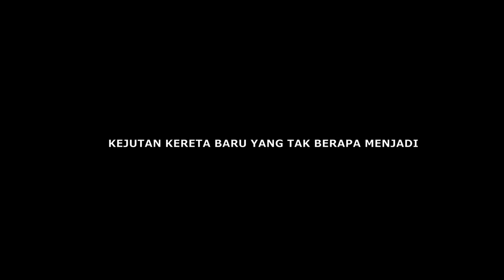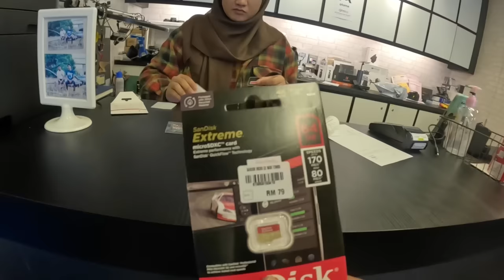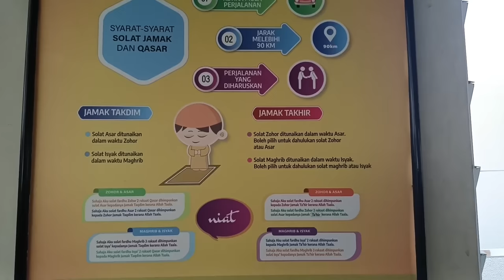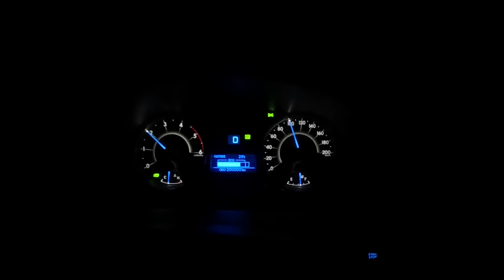MALAYSIA FAMILY ADVENTURE, Meredah Halangan Jalan Ekstrem 4x4. Family Camping di KARAK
Perjalanan 4x4 off-road lebih mencabar akan kami tempuhi dalam adventure tour Malaysia bersama Toyota Fortuner dengan mencari tempat-tempat menarik seluruh Malaysia.